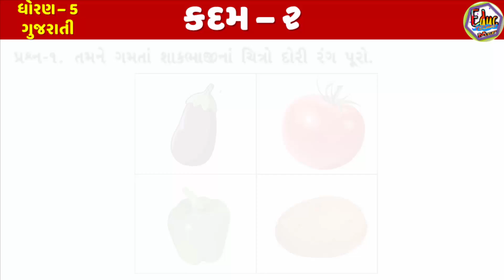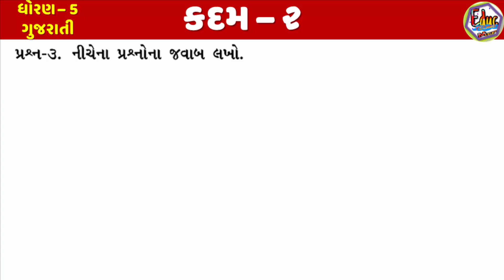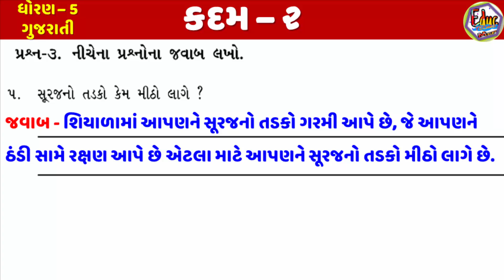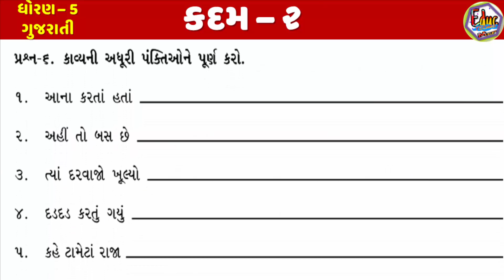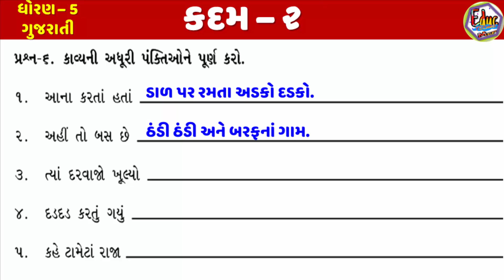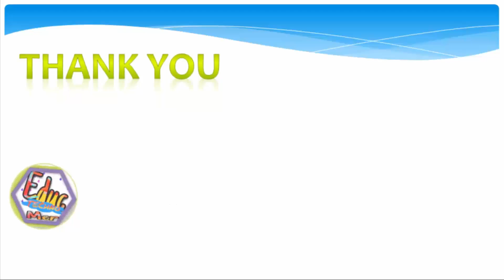Gyan setu | STD 5 | Gujarati | KADAM 2 | bridge course | Dhoran 5 Gujarati | ધોરણ 5 ગુજરાતી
std 5 gyansetu Gujarati video,
std 5 gujarati Kadam 2 bridge course in gujarati language,
gyan setu - bridge course, and Class readiness program for class 5,
class readiness,
std 5 gujarati bridge course,
gujarati bridge course std 5,
dhoran 5 gyansetu,
gyansetu std 5 gujarati,
ધોરણ પાંચ જ્ઞાનસેતુ વિડિયો,
dhoran 5 gyansetu video,
gyan setu bridge course,
bridge course readiness,
std 5 gujarati,
std 5 gujarati Kadam 2,
Kadam 2 video,